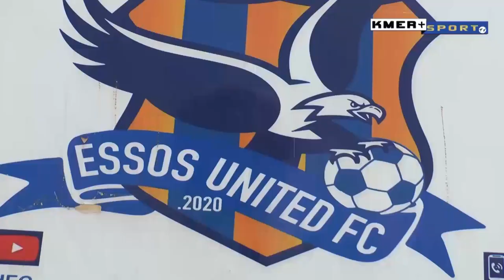Essos United un projet Futuriste, un president visionaire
Alvi F. En Quelques mots le Fondateur de l'association Essos United nous explique sont projet pour le développement du Sports 237